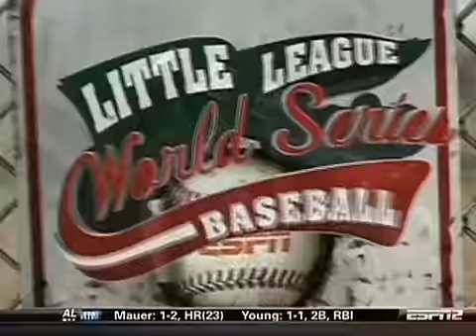2009 LLWS Mid Atlantic Regional - New Jersey vs New York Bumper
This is a bumper that aired towards the end of the game recaping what had gone on up to that point.

Recorded from ESPN2.